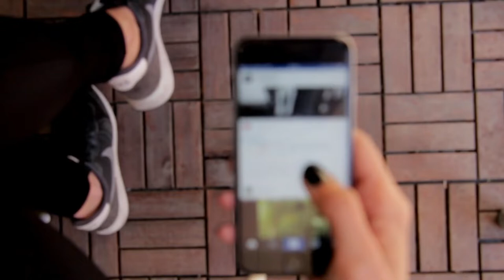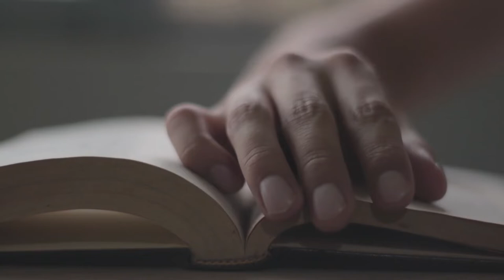what is El Chupa Cabra? - The Goat Sucker Story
Over decades the elusive Chupa Cabra also known as the Goat Sucker has mysteriously inhabited the minds of skeptics. What is the Chupa Cabra and why are people so afraid?